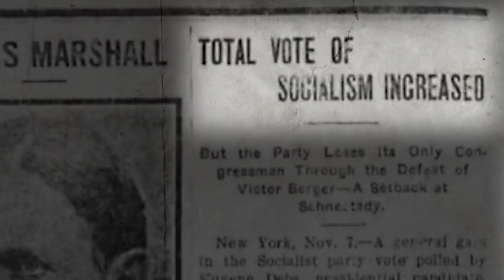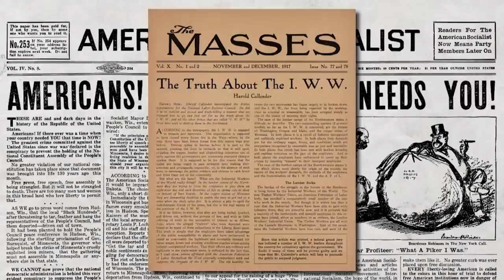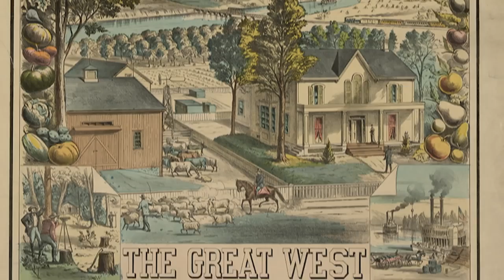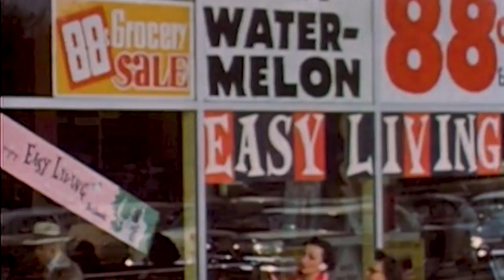Is Socialism Having Its Moment In U.S. Elections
July 29, 2018 - In other industrialized countries, movement towards a democratic form of socialism has been strong enough to win national elections. So why hasn’t socialism ever become a powerful force in American politics? There are lots of reasons, as well as younger generations who align with socialist ideals that may bring the necessary gusto. NewsHour Weekend Special Correspondent Jeff Greenfield reports.